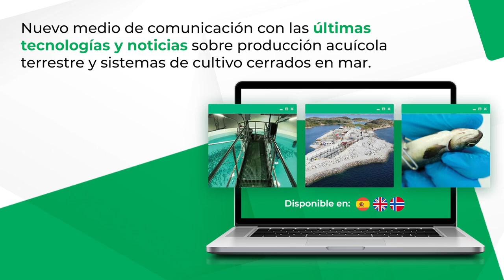"Sin escamas" - Temp 2 / Cap 5: Ruben Avendaño, académico de la Unab e investigador del Incar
En esta oportunidad, el invitado especial es el académico Ruben Avendaño-Herrera, destacado investigador chileno, Ingeniero Acuícola de la Universidad de Antofagasta y Doctor en Biología del programa de Microbiología y Parasitología de la Universidad de Santiago de Compostela, España, donde realizó una investigación que dio origen a una de las vacunas más vendidas en Europa contra la tenacibaculosis causada por Tenacibaculum maritimum.

Luego de realizar sus estudios de postgrado, retornó a Chile y se integró a una empresa farmacéutica como investigador y en 2010 ingresó a la Universidad Andrés Bello también en el área de investigación. Actualmente es profesor titular de esta institución y director del Laboratorio de Patología de Organismos Acuáticos y Biotecnología Acuícola, y a la par, se desempeña como investigador principal del Centro Incar.